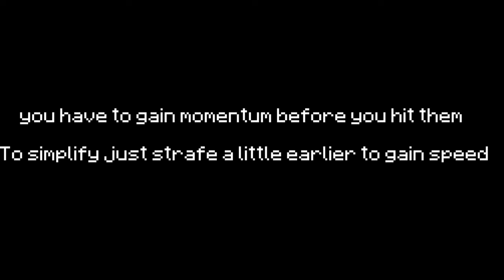How to ACTUALLY Strafe! (1.18)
for questions ask in comments